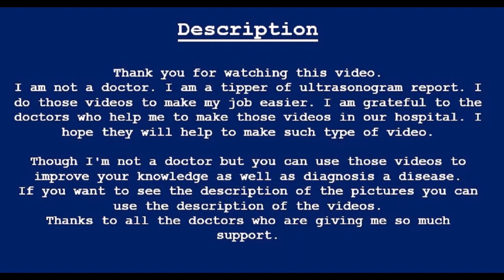Hypoplastic lungs in 36 weeks pregnancy | Amader hospital | আমাদের হাসপাতাল | Pregnancy Profile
Consultant Sonologist

Thank you for the courtesy of referring this patient

UTERUS: Is gravid & contains a single alive fetus with definite cardiac pulsation & fetal movement.

BPD: Is 89.44 mm which corresponds to 36 weeks 01 days of gestation age.

FL: Is 70.79 mm which corresponds to 36 weeks 01 days of gestation age.

PRESENTATION : Cephalic

PLACENTA: Anterior away from os (Grade - II)

AMNIOTIC_FLUID: Adequate (AFI – 10.4 cm)

CARDIAC_PULSATION : Present & Regular (FHR – 148 /min)

EFBW : 2.53 kg (±) 10%

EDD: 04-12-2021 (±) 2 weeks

Note: Fetal chest wall seems to be narrow with hypoplastic lungs?

COMMENT: About 36+ weeks of single viable pregnancy with cephalic presentation.